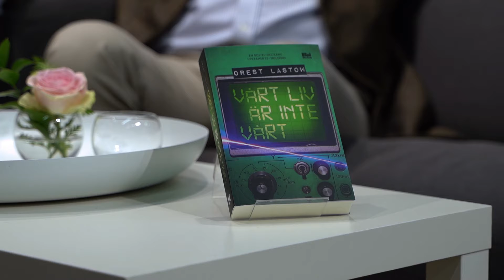Författarsamtal med Orest Lastow Bokmässan 2022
Moderator Lars Rambe